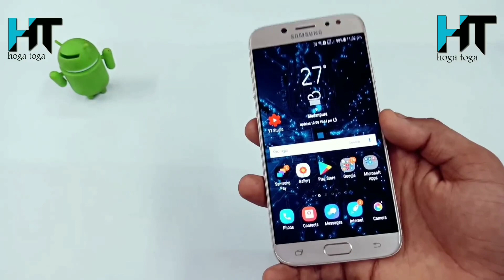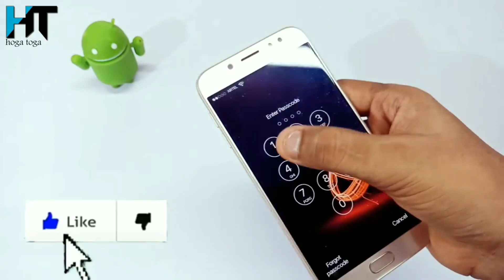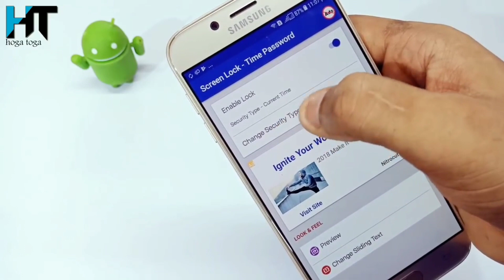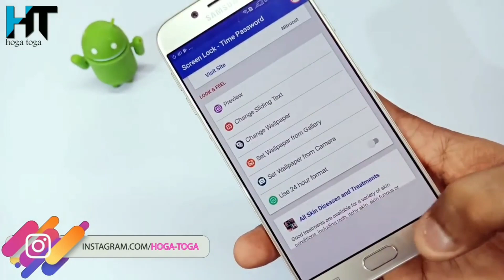ये Secret नंबर को लिखते ही कोई भी Phone स्क्रीन का लॉक खुल जाएगा !! Amazing Secret Tricks